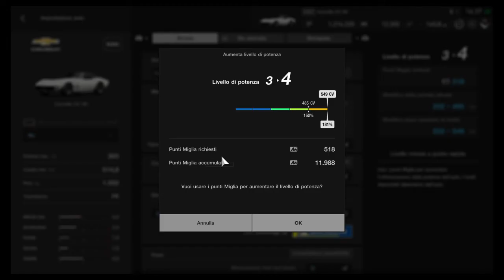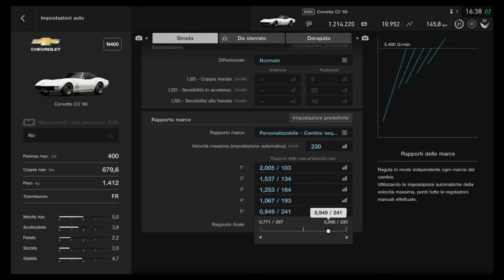Gran Turismo™SPORT - Gara 3 Setup (FR Challenge)